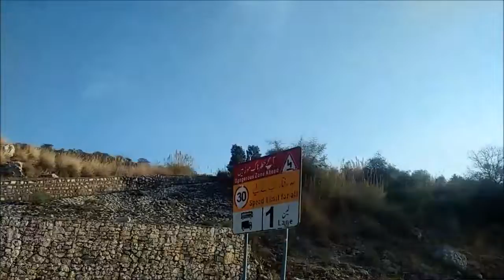Islamabad Lahore Beautiful Motorway 2 Salt Range Khewra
In this video you will see some of the amazing views during traveling. Lahore Islamabad motorway is one the main highways in Pakistan. This road passes through one of the salt mountains. These mountains have khwera sat mines which have one of the largest salt reservoir in the world. These mountains provide beautiful view while travelling on the motorway.